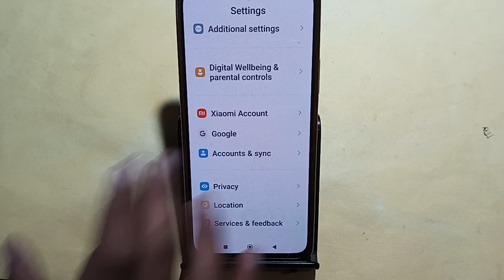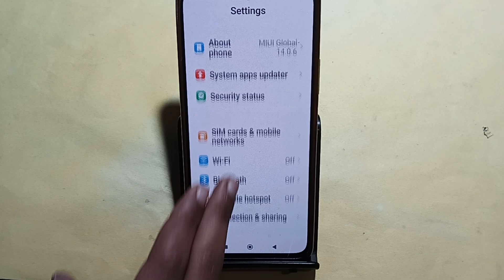How to show status bar icon, Poco C65 me status bar icon Kaise lagaen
Best powerful CPU under 10k

60-Inch Tripod with Bag

7 Socket 6A Extension Board